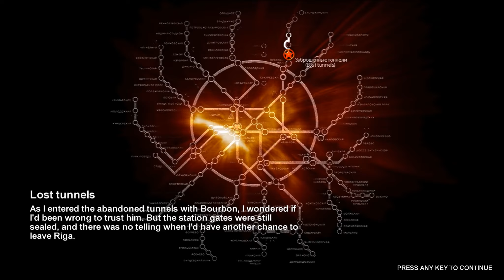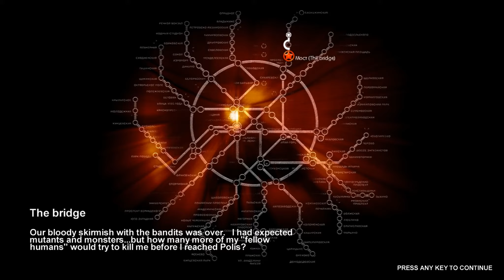Let's Sprung Metro 2033 [1152P] #003 - Auf Abwegen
So eine Station ist ja an sich ganz witzig, bietet Sicherheit (nun ja), Geborgenheit und andere annehmliche Dinge, allerdings engt doch die ganze Lage im Großen und Ganzen ein wenig ein, so beschließen wir heute die Station irgendwie auf schnellsten Wege wieder zu verlassen, das wir dabei noch einen kleinen Jungen prellen können gibt der ganze Sache noch eine saftige Note. Herrlich